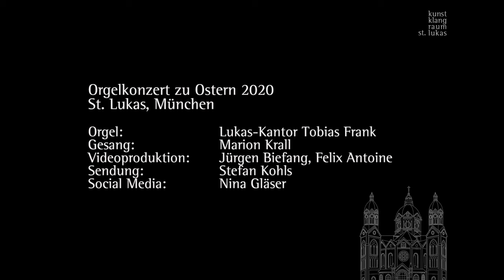Orgelkonzert zu Ostern mit Lukaskantor Tobias Frank an der Steinmeyer-Orgel - Ostern 2020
Zum ersten Mal präsentiert St. Lukas ein digitales Konzert.

Wie bei Orgelkonzerten in St. Lukas üblich moderiert Lukaskantor Tobias Frank neben seinem Orgelspiel durch das Programm mit österlicher Orgelmusik.

Ein digitales Konzertformat ersetzt natürlich nicht das Live-Erlebnis. Jedoch wird durch hochwertige Mikrophonierung eine möglichst authentische Klangsituation abgebildet. Dabei unterscheidet sich die Aufnahme zu einer Studioaufnahme aber darin, dass das Material ungeschnitten und inklusive aller Umweltgeräusche ausgestrahlt wird - wie eben in der realen Konzertsituation.

Das Konzert wurde am Ostermontag, 13. April 2020 um 19 Uhr erstmalig auf dem YouTube-Kanal von Sankt Lukas ausgestrahlt.

Das Programm:

00:09 Allegro – Concerto op. 4 Nr. 4 (Bearb.: William Thomas Best)

8:39 Christ lag in Todesbanden | BWV 695

11:57 O Tod, wo ist dein Stachel nun | op. 65 Nr. 4
15:50 Dir, dir, Jehova | op. 78 Nr. 7

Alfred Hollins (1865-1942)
18:57 Morning Song

24:27 Österliche Sequenz "Victimae paschali laudes"

25:53 Improvisation sur "Victimae paschali laudes"

Gesang: Marion Krall
Lukaskantor Tobias Frank an der großen Steinmeyer-Orgel der Lukas-Kirche München

Wie entsteht so eine Online-Veranstaltung:
Die Aufnahmen werden für jede Veranstaltung maximal zu dritt vor Ort aufgezeichnet. Dabei wurde auf die nötigen Abstände geachtet.